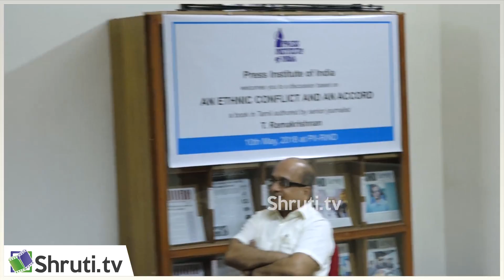AN ETHNIC CONFLICT AND AN ACCORD | T. Ramakrishnan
Press Institute of India
presents
a discussion based on
AN ETHNIC CONFLICT AND AN ACCORD
a book in Tamil authored by senior journalist T. Ramakrishnan

Prof V. Suryanarayan, leading specialist in South and Southeast Asian studies, and S.C. Chandrahasan, founder, Organization for Eelam Refugees Rehabilitation, will be in conversation with the author.
Col (Retd) R. Hariharan, former head of Intelligence of the Indian Peace Keeping Force in Sri Lanka (1987-90), will initiate and moderate the discussion